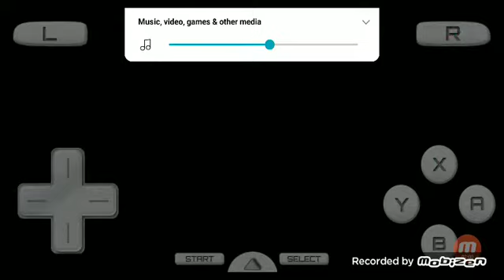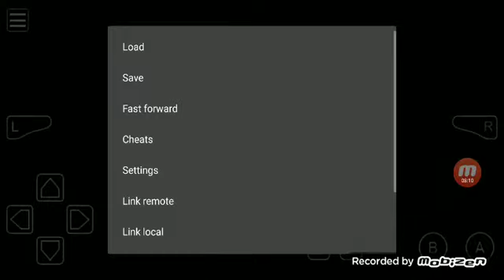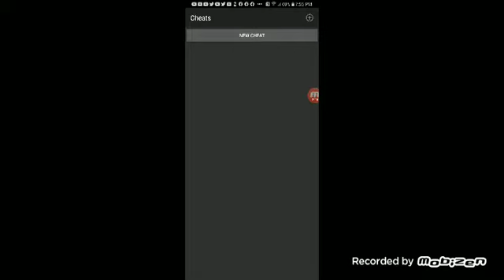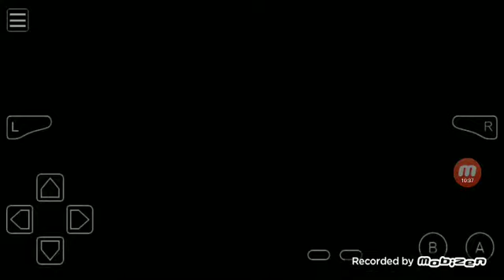mobizen 20220729 194111